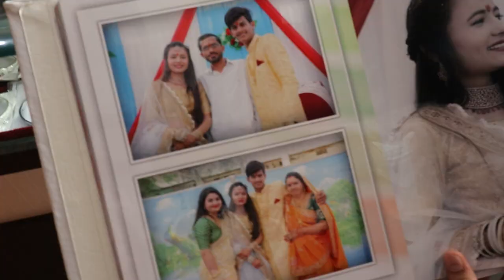RAKSHA BANDHAN VLOG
✦Share your pictures on my Facebook group:
mackup indian mackup#makeup tutorial#rishabhdeo#Indian makeup#desi vlogging#hindi vlogging#raksha bandhan video#raksha bandhan 2021#raksha bandhan song#Raksha bandhan raksha bandhan ka gana